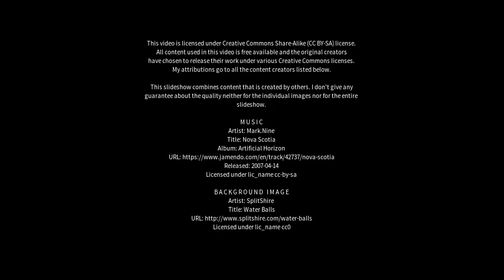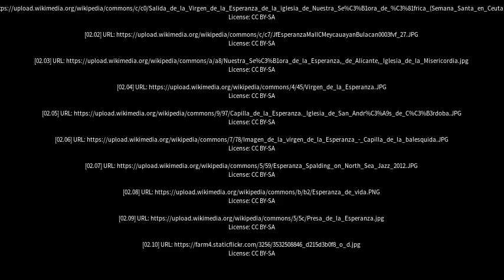Best places to visit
Best places to visit - Esperanza (Argentina) Best places to visit - Slideshows from all over the world - City trips, nature pictures, etc.